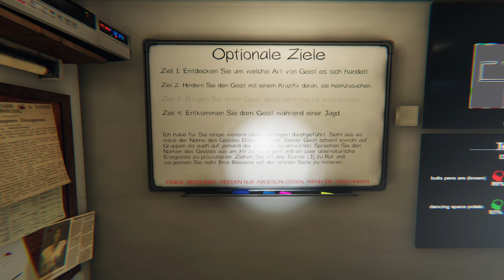Phasmophobia - Rednecks im Farmhouse - Das Kind "little" Donna Thomas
Bud, dancing space potato, game dörty und Soque spielen Phasmophobia

Wir spielen nur zum eigenen Spaß und schnacken auch so.
Erwartet bitte nicht, wie bei namenhaften Youtubern, dass wir z.B. für die Zuschauer alles vorlesen oder euch an die Hand nehmen - wir zocken einfach... Häufig auch nicht gerade besonders gut oder klug.
Das Aufnehmen und Hochladen folgt in sehr unregelmäßigen Abständen, da wir beide noch ein Leben ausserhalb des Rechners führen (müssen :) ).